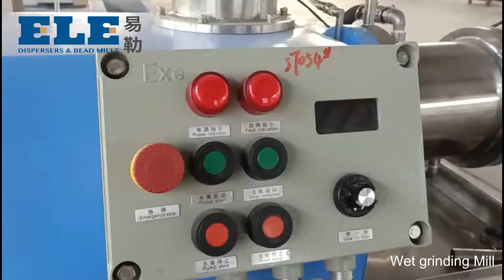Wet grinding Mill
ELE Nano Mill adopts CNC machining production, got CE approval, The international advanced design of length to diameter ratio, high energy concentration realize large flow ultrafine grinding, grinding energy will be used as efficiently as possible
ELE Nano Mill can easily get Nano particle size.